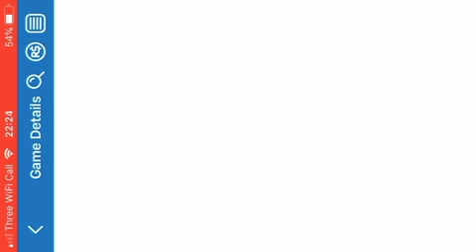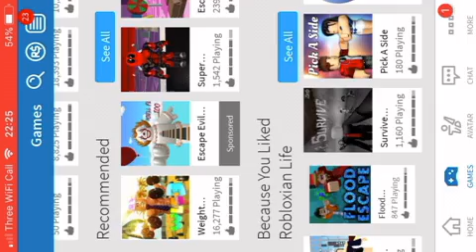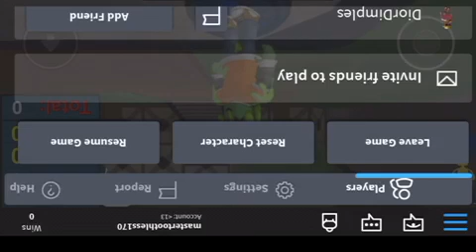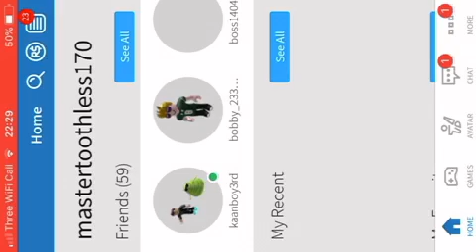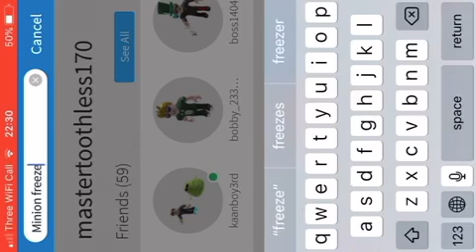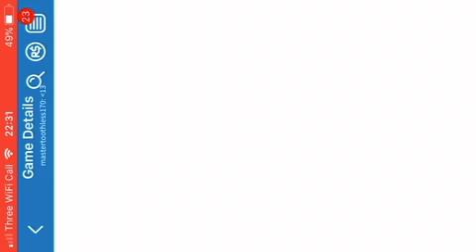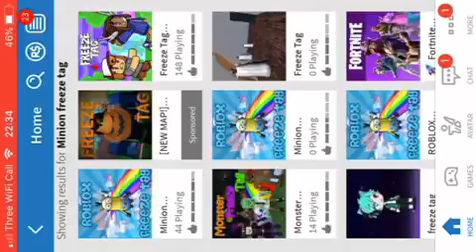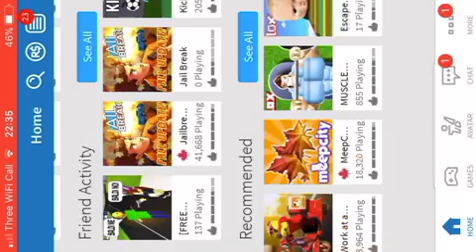Playing ROBLOX!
First time playing some games on ROBLOX!